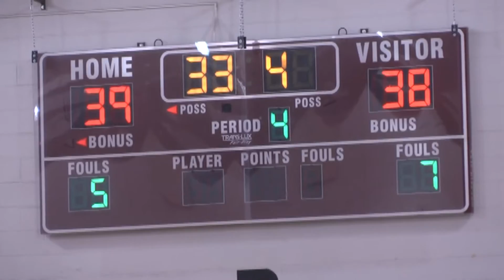NCCS - Beekmantown Boys B S-Final 2-25-17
Section VII Class B boys semi-final contest comes down to the final second, 2017